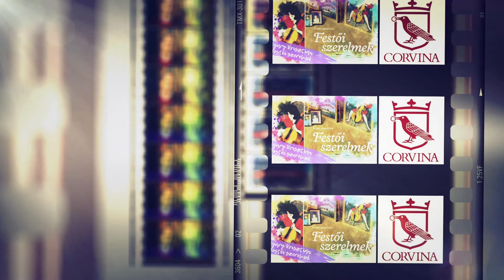Molnos Péter ajánlója a Festői szerelmekhez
Molnos Péter egyszerre négy festőt is ajánl Nyáry Krisztián Festői szerelmek című könyvéből. Ferenczy, Derkovits, Ámos Imre és Anna Margit képei november 2-ától megtekinthetőek lesznek a könyvhöz kapcsolódó, Festők, múzsák, szerelemek című kiállításon a Kieselbach Galériában.